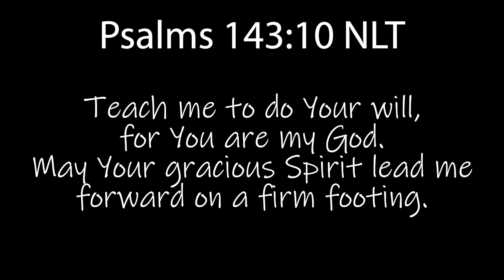Totally Not LATE To Uno's 50th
Uno Ep.1 with Bropheas
Uno released a new game mode with their 50th anniversary.  Also, the Bropheas are returning stronger than ever!  Will the laughters burst, or will the cringe overwhelm the fun?